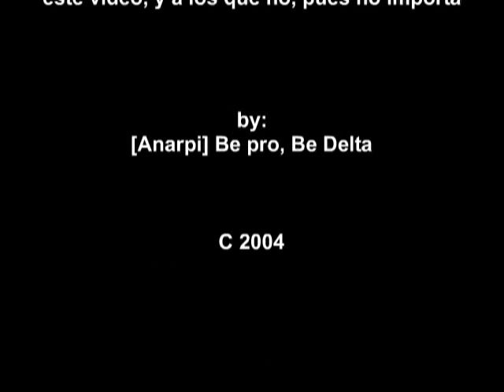Medico Interno La Realidad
Fue un video que grabe para la clase de pensamiento cretino, digo creativo mientras fui alumno de Medicina en la UANL, es sobre la vida de los medicos internos, todo en 15 minutos